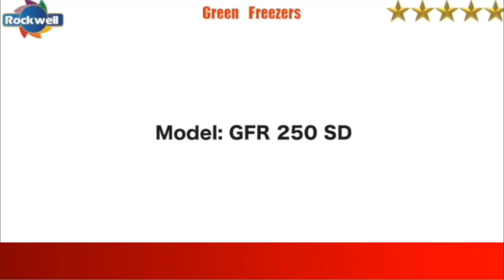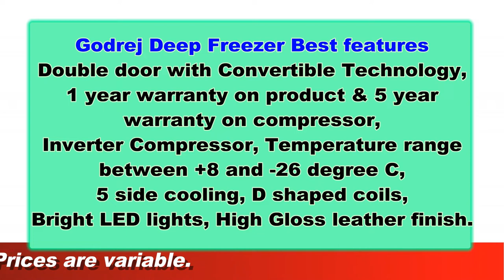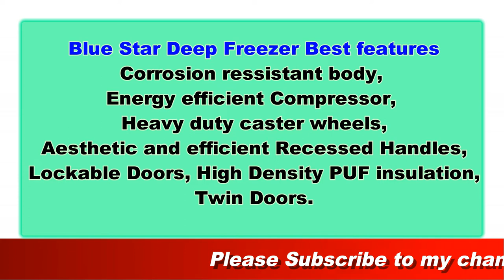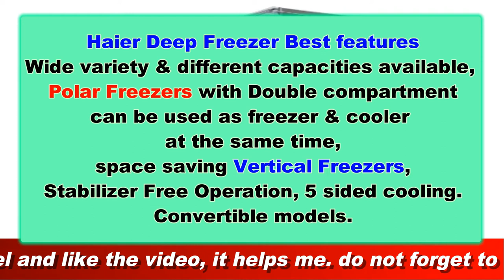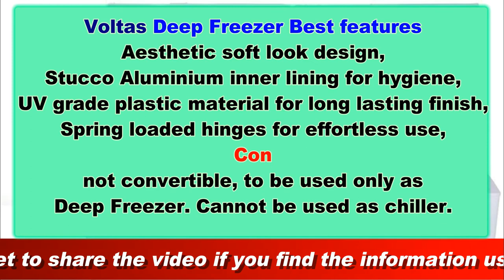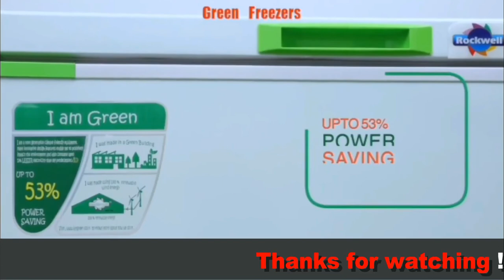BEST DEEP FREEZER FOR SHOP CHEST FREEZER POLAR FREEZER VERTICAL FREEZER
if you were searching for the bestdeepfreezerforshop watch this video for the best icecreamfreezer colddrinkfreezer freezerformeatstorage freezerforfrozenfood . Apart from the conventional deepfreezer chestfreezer I have also discussed innovative models of verticalfreezer and polarfreezer which comes with two compartments and can be used for storing milk products and cold drinks as well as frozen food and ice creams at the same time.

ROCKWELL
1.ROCKWELL – Convertible Green Freezer GFR550DDUC, 523 Litres
2.ROCKWELL – Convertible Green Freezer GFR910UC, 805 Litres
3.ROCKWELL – Convertible Green Freezer GFR250SDUC, 209 Litres
4.ROCKWELL – Convertible Green Freezer GFR910UC, 315 Litres

quick links:
1.All Rockwell Convertible Hard-Top Green Freezers
2.All Rockwell Convertible Hard-Top Heavy Duty Freezers
3.Flat Glass Top Freezers
4.All Rockwell Curved Glass Green Freezer with LED light
5.All Rockwell Eutectic Freezers
6.All Rockwell Combi Freezers(double compartment)

GODREJ
1.Godrej 300 Litres Double Door Deep Freezer
2.Godrej 400 L Double Door Freezer
3.Godrej 500 L Double Door Deep Freezer

Voltas
1.Voltas 205 SD CF Single Door Deep Freezer, 205 Liters
2.Voltas CF HT 320 DD P Double Door Deep Freezer, 320 Liters
3.Voltas 405 DD CF Double Door Deep Freezer, 405 Liters
4.Voltas 500 DD CF Double Door Deep Freezer, 500 Liters

BLUE STAR
0.Blue Star CHF300 Double Door Deep Freezer 284 L
1.Blue Star CHF100 Single Door Deep Freezer
2.BLUE STAR CHFSD100FHSW Single Door Deep Freezer (100 Ltrs, White)
3.Blue Star CHF200 Single Door Deep Freezer 192 Ltrs
4.BLUE STAR CHFSD200FHSW Single Door Deep Freezer 200 Ltrs
5.Blue Star CHF700 Double Door Deep Freezer 665 L
6.Blue Star Glass 500L Top Deep Freezer

HAIER
1.Haier HCC345HCDD - Double Door Hard Top Deep Freezer 319litres
2.Haier HCF148HC - Single Door Hard Top Deep Freezer 100 litres
3.Haier HCC-320HCDD, Double Door Hard Top Convertible Freezer, 301 litres
4.Haier HFC-350DM5-5 star rating double door hard top model 324 litres
5.Haier HFC-588DM5-5 star rating double door hard top model 524 litres

Polar Freezers with 2 Compartments
1.Haier HDF-385HC Polar Double Door Cooler & Freezer 365 liters
2.Haier HDF-325HC Polar - Cooler & Freezer, 295 liters

Vertical Freezer
1.Haier H2F-220WAA Solid Door Vertical Frrezer, 226 liters
2.Haier H2F-255WAA Solid Door Vertical Frrezer, 266 liters